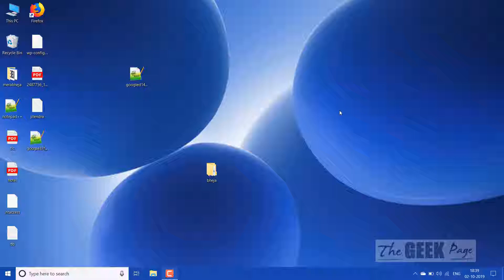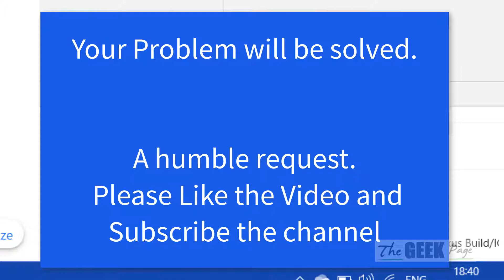How To Change user Agent in Chrome browser without any tool